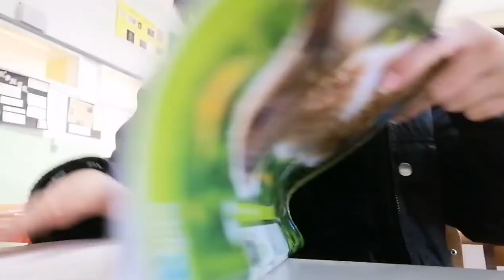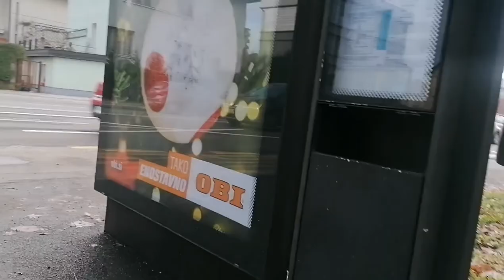A day in the life of a high school student in Slovenia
🎵 Track Info:

Title: Bad Intentions by Le Gang
Genre and Mood: R&B & Soul + Dark